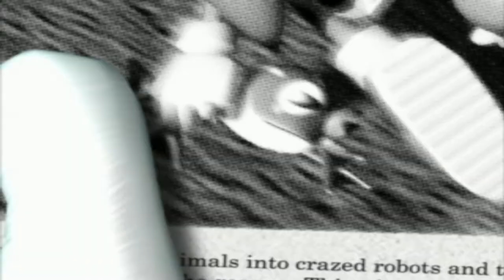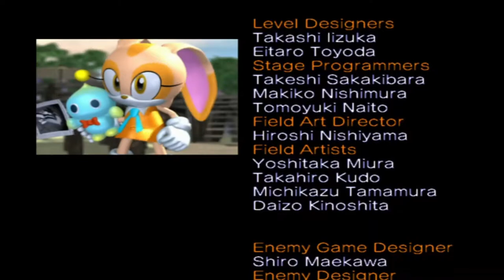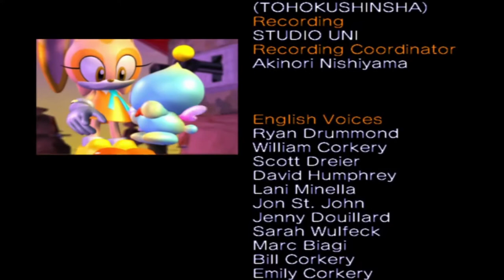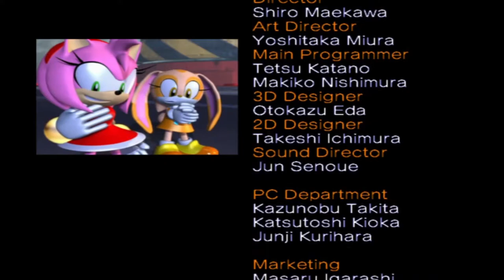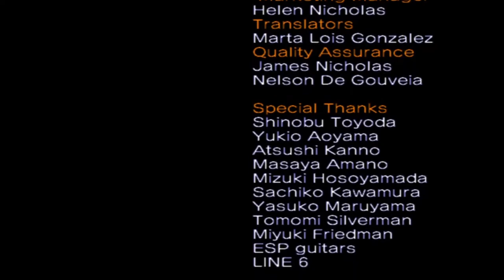Sonic Heroes-Team Rose(Longplay)